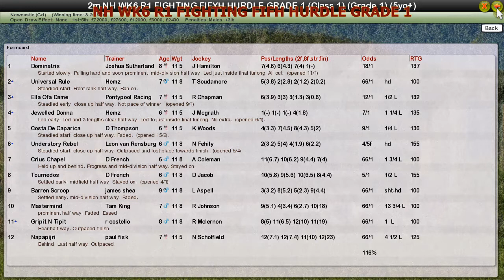NH WK6 R1 FIGHTING FIFTH HURDLE GRADE 1